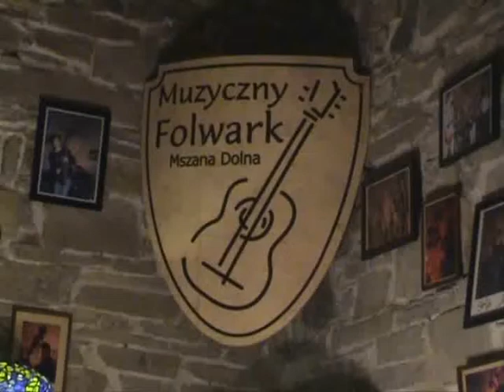Rafał Nosal Bohema Trzeba żyć Folwark Stara Winiarnia.wmv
Rafał Nosal Bohema Trzeba żyć Folwark Stara Winiarnia Mszana Dolna